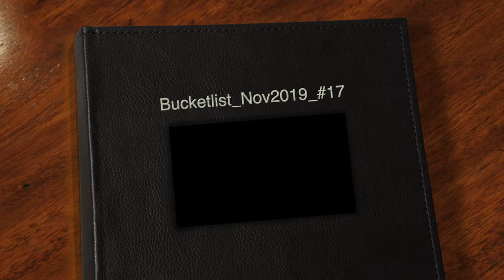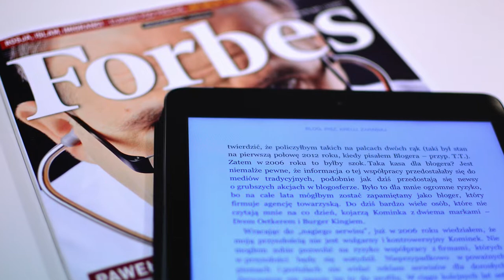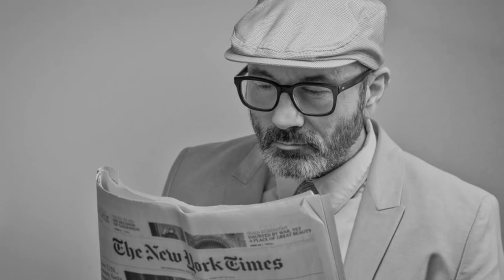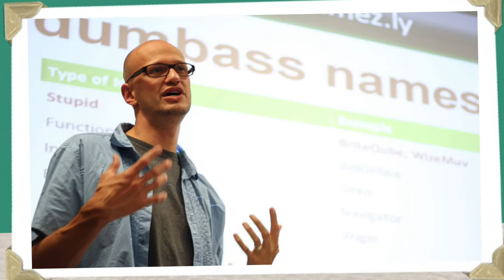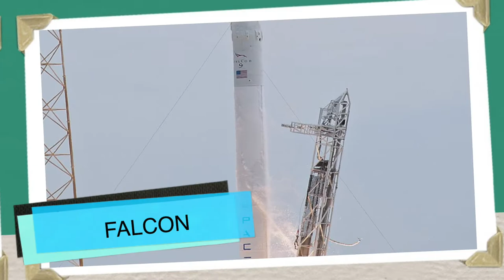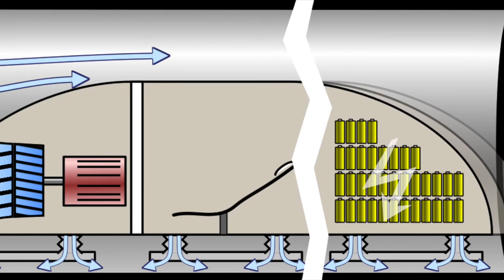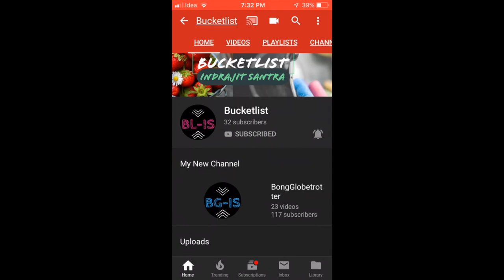elon musk | elon musk life story & elon musk journey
Elon Musk is considered to be one of the influential, richest and innovative person in the world today. He has come across a long way starting from opening a company called Zip2 to the Tesla. A small portray of his life story is being rendered in this video. He ia very much science mindset visionary of science fiction and made the fiction into a reality today. Hope you guys will enjoy this.